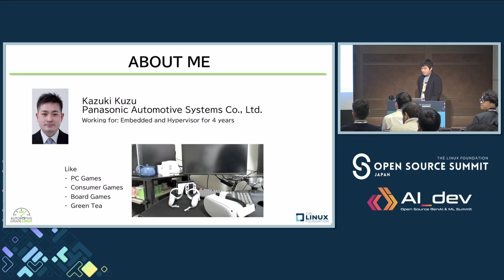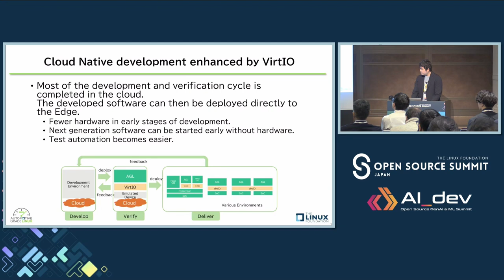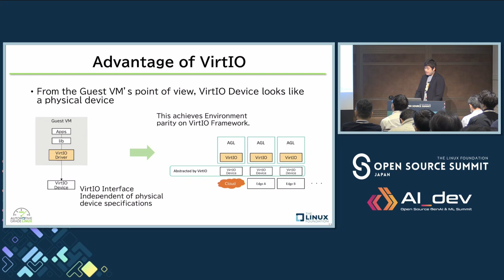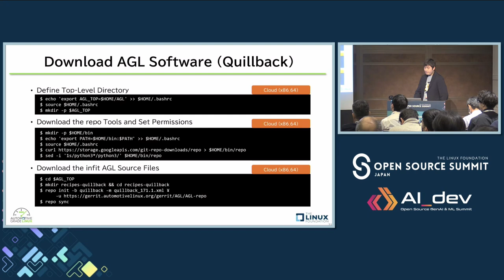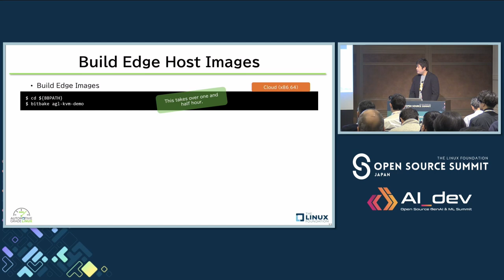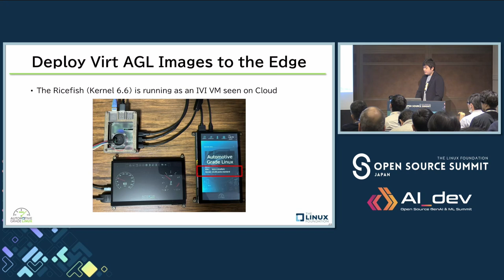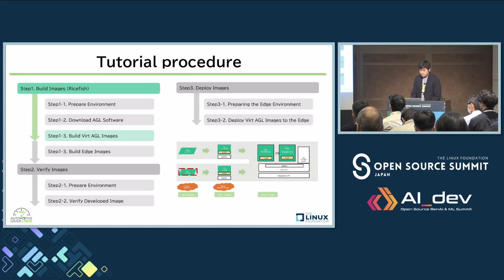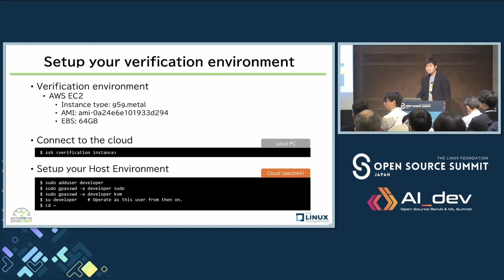Deep-Dive in VirtIO: Virtualized AGL with VirtIO to Achieve Cloud-Native Environment...- Kazuki Kuzu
Deep-Dive in VirtIO: Virtualized AGL with VirtIO to Achieve Cloud-Native Environment Parity - Kazuki Kuzu, Panasonic Automotive Systems Co., Ltd.

VirtIO, a widely adopted device virtualization technology, is becoming increasingly important in the trend of Software-Defined Vehicles. It decouples operating systems from physical devices, paving the way for hardware agnostic software to function seamlessly across diverse environments, be it cloud-based or on various automotive edges. In this presentation, we'll be taking a deep-dive into the technical essences of VirtIO-based device virtualization. We will also explore how to leverage this technology to build and deploy the same Automotive Grade Linux (AGL) virtual machine binary on both cloud and automotive hardware platforms. This session is recommended for developers and architects looking to gain a comprehensive understanding of VirtIO and its practical applications in an automotive cloud-native environment. By attending, you will gain valuable insights into how to achieve environment parity using VirtIO, and understand its vital role in the future of Software-Defined Vehicles.